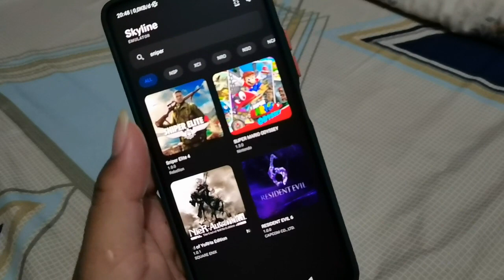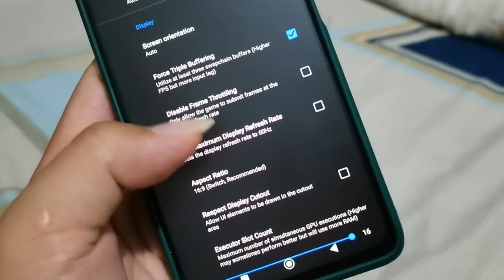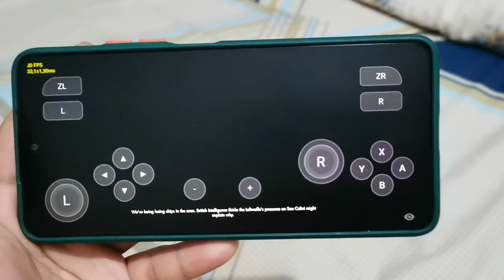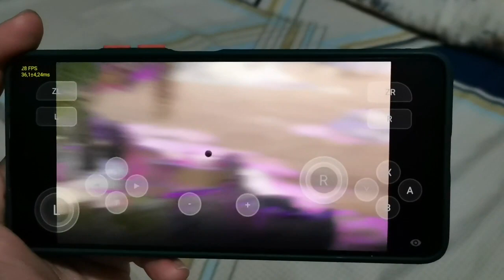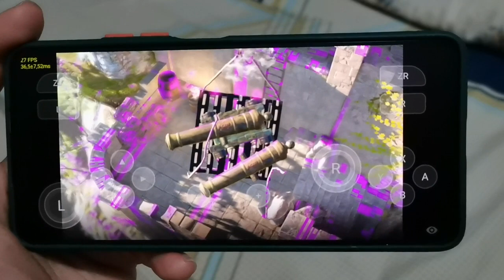SNIPER ELITE 4 | SETTING | SKYLINE BUILD 1530 | POCO F3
Terimakasih atas suport dari kalian semua!

MY DEVICE
POCO F3